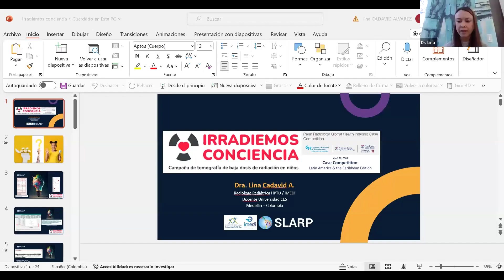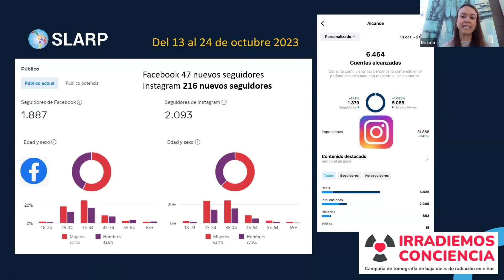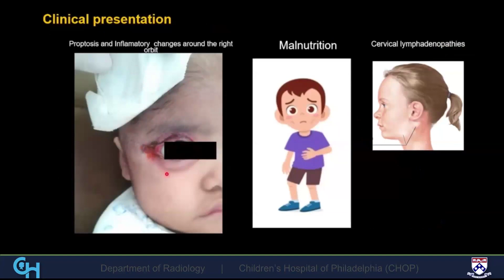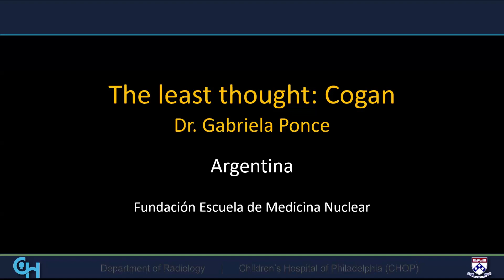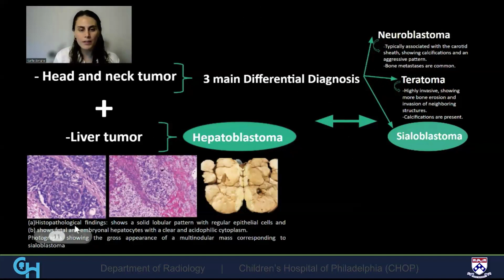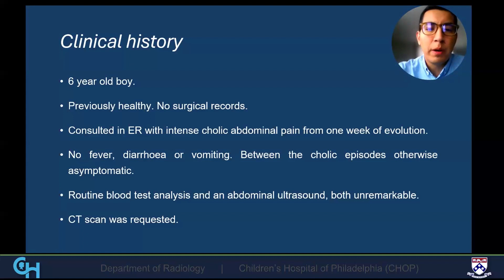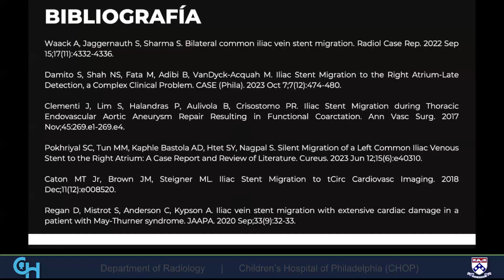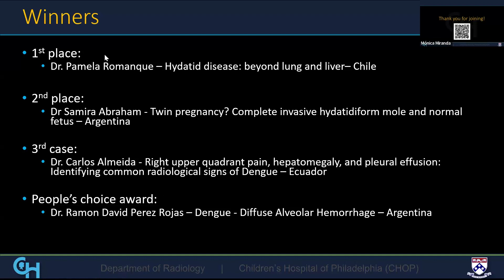Global Health Imaging Case Competition - Latin America and the Caribbean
Join us for the 3rd edition of our case competition focusing on Latin America and the Caribbean. We are proudly joined by Dr. Lina Cadavid Alvares, who discusses her work in pediatric radiation safety.